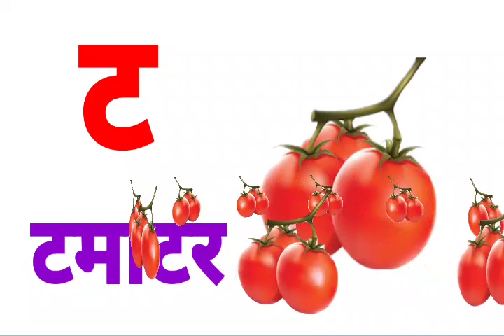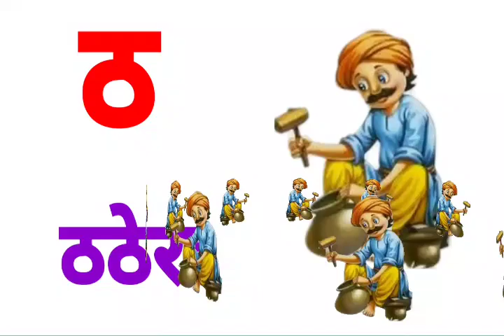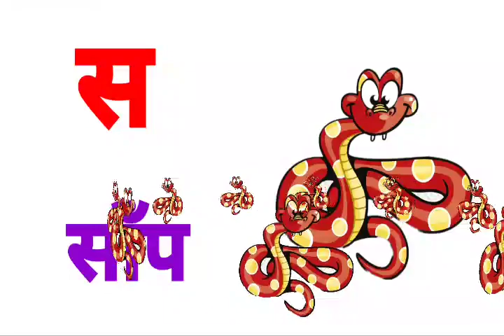क से कबूतर, ख से खरगोश, हिंदी वर्णमाला,क ख ग, अ आ इ ई, K se kabutar, Hindivarnamalaand pictures....